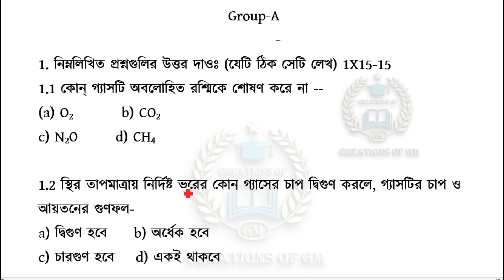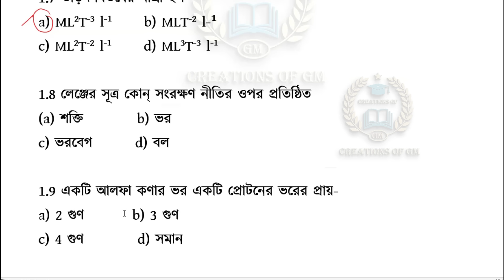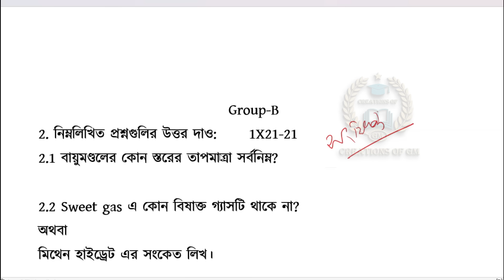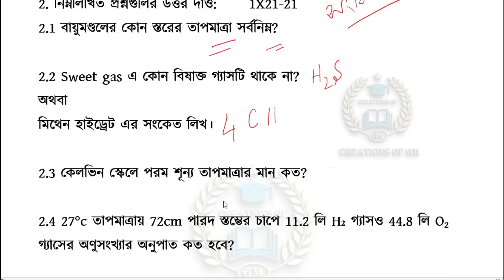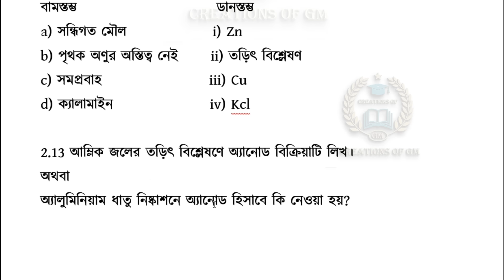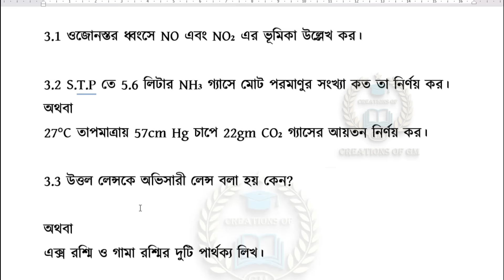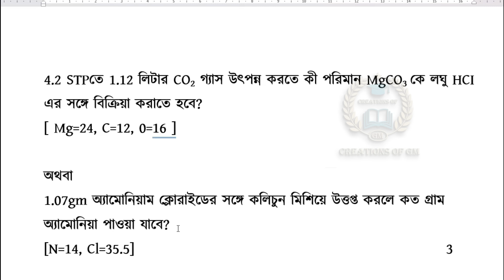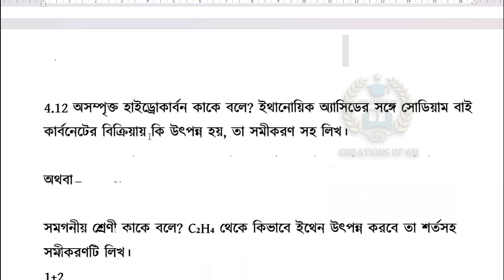দুর্দান্ত ভৌতবিজ্ঞান প্রশ্ন উত্তর/এইরকম প্রশ্নে পরীক্ষা দেবে/Physical Science Question Paper Madhymi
Learn about –"দুর্দান্ত ভৌতবিজ্ঞান প্রশ্ন উত্তর or এইরকম প্রশ্নে পরীক্ষা দেবে & Physical Science Question Paper for Madhyamik 2024”
Topics
1) দুর্দান্ত ভৌতবিজ্ঞান প্রশ্ন উত্তর
2) এইরকম প্রশ্নে পরীক্ষা দেবে
3) Physical Science Question Paper for Madhyamik 2024